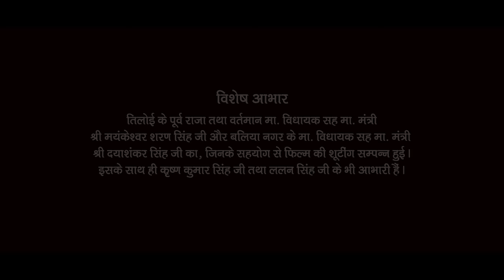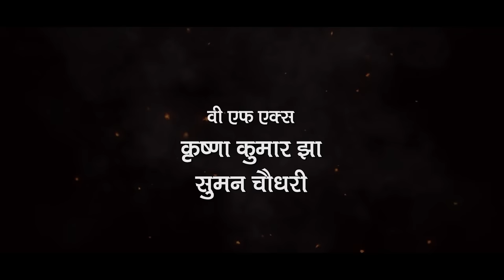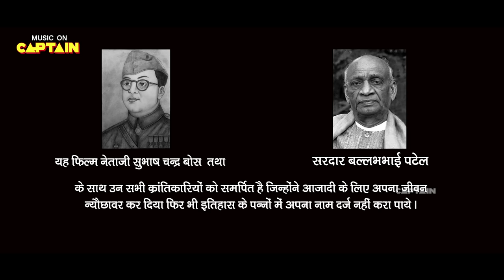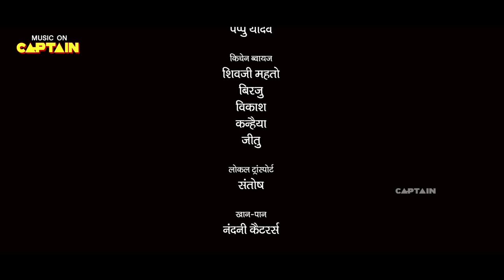क्रांतिकारी 1924 A Love Story || Yash Kumar, Raksha Gupta, Anup Arora | Bhojpuri Movie 2023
►Movie - Krantikari
►Starring -Yash Kumar, Raksha Gupta, Anup Arora
►Directed By - J.C Pandey
►Producer - Mahendra Ojha
►Music Director - Madukar Anand
►DOP - R.R Prince
►Action Master - Dinesh Yadav
►Dance Master - Kanu Mukharji
►Production Manager - J.P And Ramesh Kumar Pathak
► Banner - Vasuki Productions
►Markiting Head - Dilshad►Movie - Krantikari
►Producer - Mahendra Ojha
►DOP - R.R Prince
► Banner - Vasuki Productions
►Markiting Head - Dilshad